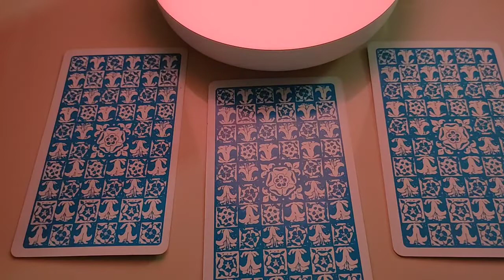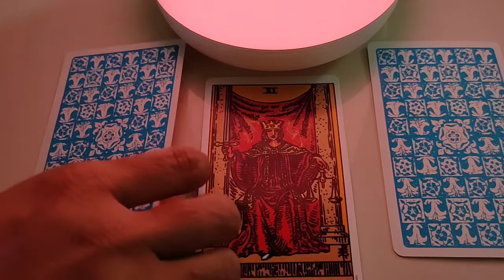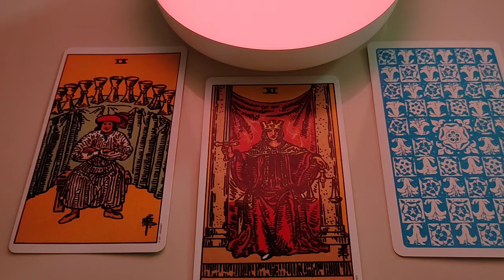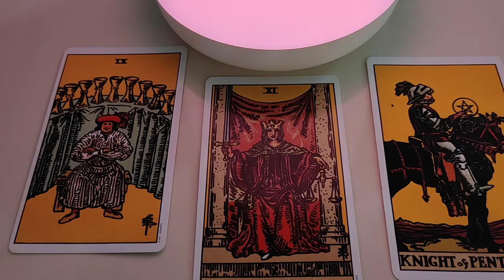Cancer ♋ Future of responsibilities and success ♋ daily love tarot reading 29 November 2020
Hi guys !

Pile 1 ~ 3:20
Pile 2 ~ 6:15
Pile 3 ~ 8:05